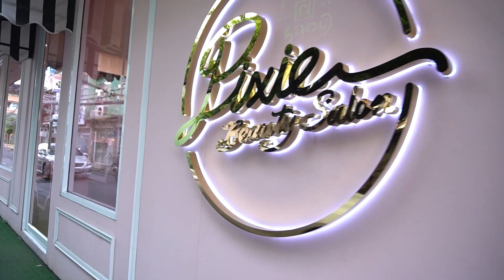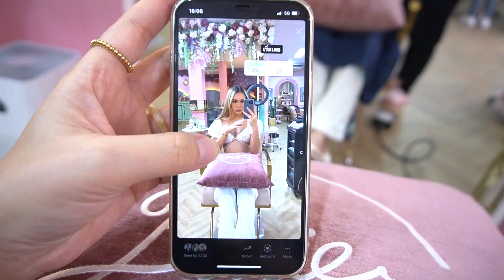VLOG ทำผมบลอนด์รอบสอง เคล็ดลับดูแลเส้นผมสำหรับคนผมบาง | JOSSY BERRY